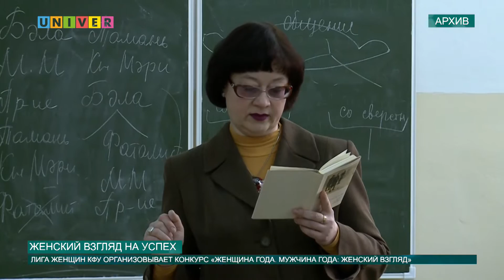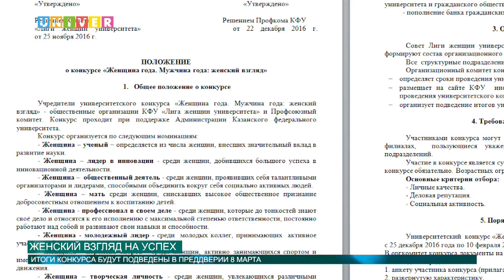Женский взгляд на успех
Какими должны быть современные мужчина и женщина? Предположим, это успешные, самодостаточные личности, которые, наверняка, могут многое, но пока об этом догадываются…